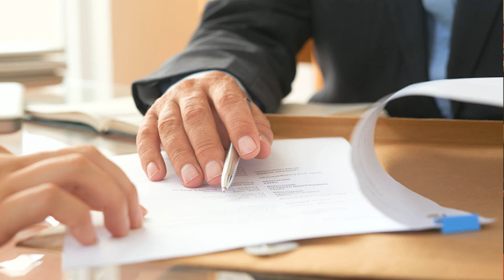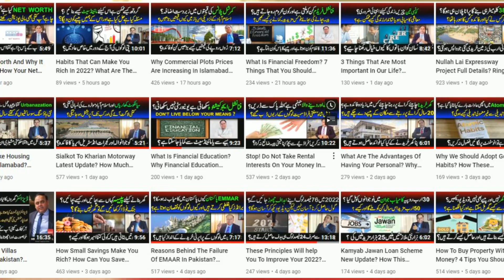Difference Between Plot And Plot File? Why We Should Buy Plot Instead Of Plot File?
Channel Managed By:
• Technofact Studio